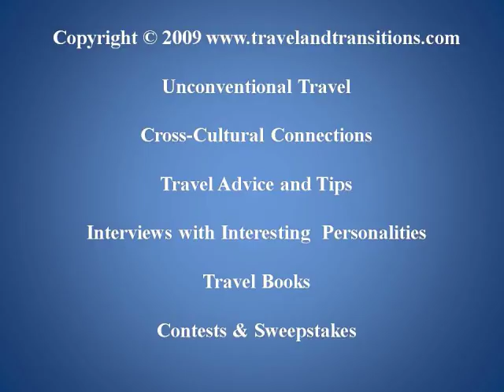Exploring Prague: Renowned Chef Explains Modern Czech Cuisine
Having grown up in Austria, I had never made it to the Czech Republic, one of our neighbouring countries. Prague, in particular, had interested me for a long time, but I had never had a chance to visit it. Well, on June 1, finally, I was on my way to explore Prague, one of Europe's most popular tourist destinations. I took the train from Vienna, enjoyed a great conversation with a young Czech lady from Brno who is now living in Berlin, and finally around 3 pm I made it into the Holesovice Railway Station in Prague.

Later that afternoon and evening I took a personal tour of the Old Town area with local expert Jitka Simkova and her colleague Karel. We started on St. Wenceslav Square, with its early 20th century architecture, and walked through narrow cobble-stoned streets into the centre of Prague: Old Town Square. This expansive public square features two of the main attractions of Prague: the Old Town Hall with its famous astronomical clock, and the Gothic Church of Our Lady before Tyn with its distinctive roofline. Kinsky Palace and the Church of St. Nicholas along with a variety of pastel-coloured medieval houses impressed me as one of the most beautiful European squares I had ever seen.

We continued our walk to the famous historical Charles Bridge whose construction started in 1357 and continued for about 150 years. Walking back through the narrow streets we stopped at a typical Czech beer hall, U Medvikdku, where I got to taste some authentic Czech beer brewed on site. I also enjoyed pork tail and potato pancakes, a typical Czech dish.

On June 2 I got a tour through the historic Hotel Jalta, where I was staying, which dates back to the post-war era and is now a designated landmark. Then I enjoyed another tour and a delicious lunch just steps away at the historic Hotel Radisson SAS Alcron which distinguishes itself with its stunning Art Deco inspired interior. In the afternoon, Petra, my tour guide, took me to Strahov Monastery where I saw one of the most stunning Baroque libraries.

From there we explored the Loreto and Prague Castle with one of its main sights: the breathtaking St. Vitus Cathedral. The present Gothic cathedral was begun in 1344, although earlier churches had stood here since 925 A.D. The vaulted interior with its colourful stained-glass windows makes it one of the most impressive Gothic buildings anywhere.

On my final day in Prague I took a tour with my knowledgeable guide Richard through Josefov, the Jewish Quarter of Prague. Prague is intricately connected with famous writer Franz Kafka, and reminders of his past can be seen all over the Jewish Quarter. Formerly the Jewish ghetto, most of this area of town was demolished between 1893 and 1913 and reconstructed along the lines of the Parisian reconstruction.

Because the Nazis wanted to create an "exotic museum for an instinct race", many of the Jewish building are actually still left in Josefov. These include six synagogues, the Jewish cemetery and the Old Jewish Town Hall. Then Richard and I got an introduction to Jewish cuisine at the kosher King Solomon restaurant. Today's Josefov features a large number of impressive Art Nouveau apartment houses.

Richard then took me to Municipal House, a magnificent civic landmark and concert hall that was constructed between 1905 and 1912. It features stunning Art Nouveau architecture and amazing murals by the famous painter Alfons Mucha. In the second half of the afternoon I went on a boat trip on the Vltava River which gave me a completely different viewpoint of Prague from the water.

After another walk on the Charles Bridge, I crossed over into Mala Strana, the Little Quarter, on the other side of the river. I took the funicular up to Petrin Hill, where I admired a miniature version of the Eiffel Tower. Then I walked over to the Hradčany Hill which is the location of Prague Castle, which is said to be the largest castle in the world. I enjoyed a great outdoor dinner at the foot of the castle hill, overlooking the city.

On the morning of June 4 I took the bus from Prague to Telč, a city close to the Austrian border. My brother and my sister-in-law met me there and we jointly explored this UNESCO World Heritage Site. The pastel-coloured Renaissance houses on the main square, the castle, the Church of the Ascension of Mary and the pond behind main square made this a great final stop on my explorations of the Czech Republic.